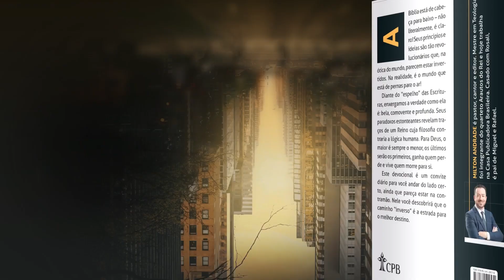Meditação Jovem: 22 Janeiro - A LIDERANÇA DOS ORDINÁRIOS | Inverso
Os gafanhotos […] não têm rei, contudo, avançam juntos
em fileiras. Provérbios 30:27

| VEJA TAMBÉM |